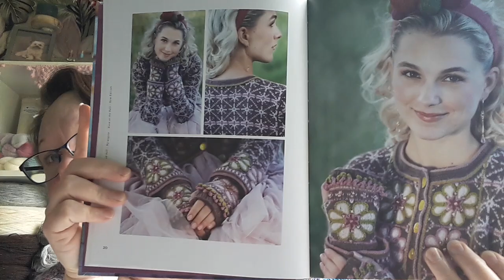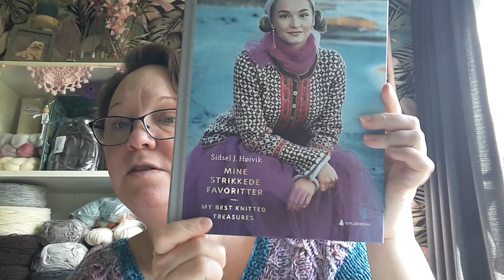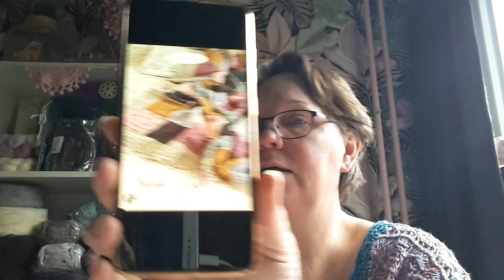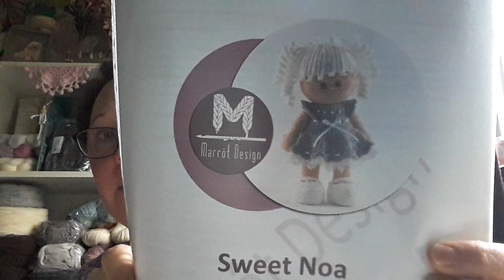The Woolly Knitter Breivlog 30: nature's walk blanket,rosa at the ball cardigan,winter woods sweater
Welkon en leuk dat je hebt gekeken naar mijn vlog. Hier vertel ik je over mijn projecten die ik heb afgemaskt en waar ik mee bezig ben. Over het slgemeen brei ik het liefst maar haken, spinnen, borduren en naaien komen ook voorbij.

Heb je vragen mag je ze altijd stelken in de reacties onder deze video of via een berichtje op instagram.

Aankopen:
Teddy tas van Adriëlla via instagram gekocht.

Lykke naalden bij Breisteekje via instagram gekocht

Lana Grossa Meilenweit sokkenwol op de handwerkbeurs

Liefs
Cindy